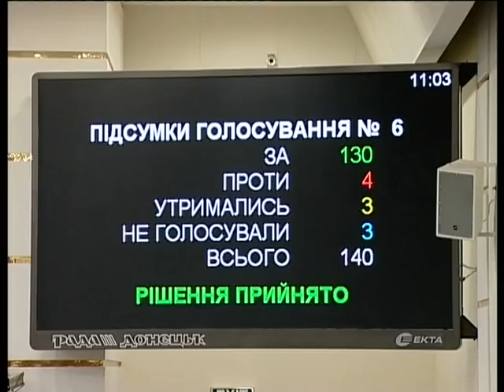29 03 11 SESSIA BOLDIREV